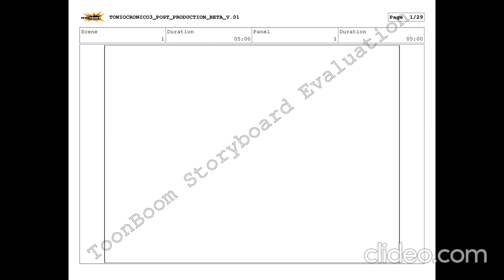Tôni O Crônico 3: O Desafio Final - AVANT TEASER V.01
TÔNI O CRÔNICO 3 Vai Acontecer! O Mais Grande novo Projeto da Anima-RS!

Neste Video, Mostra As Cenas Usadas no Processo Beta do Filme. Feito no TOON BOOM STORYBOARD PRO.

Confessamos que: É O Melhor Filme Já Produzido.

E Será O Último Filme do Tôni O Crônico, E Vai Fechar A Trilogia do Filme.

INSCREVA, COMPARTILHE E LIKE! VALEU!

Ajude o Canal com As Divulgações! :)

MÚSICA DE FUNDO:  CRASH BANDICOOT N. SANE TRILOGY SONG! (OFFICIAL MUSIC VIDEO) DE: Jimmy Maximus

PERGUNTAS:

Você Copiou O Mike!!

REPOSTA DA PRODUTORA:

Fizemos Fan made do TÔNI Como Ele Seria!